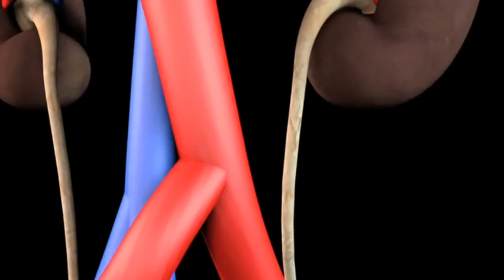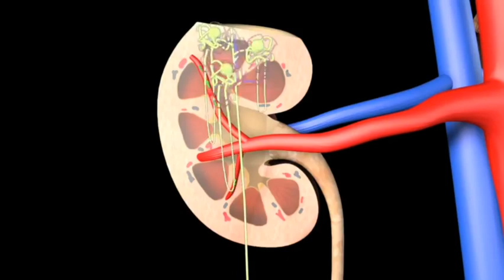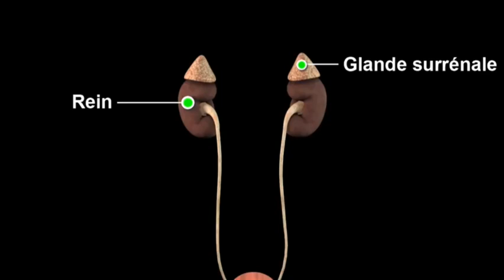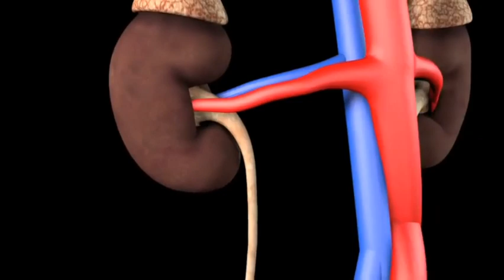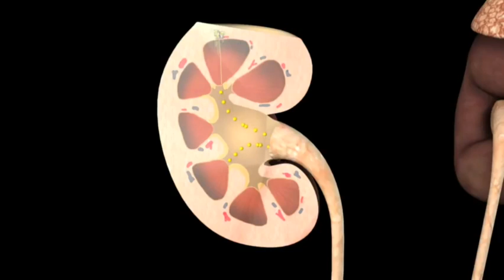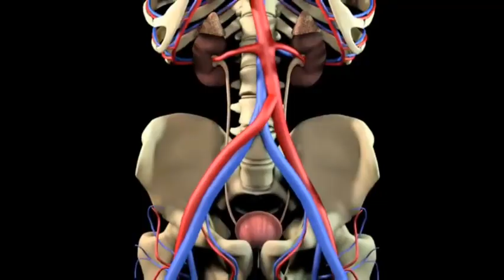Impyiko/ ibimenyetso simusiga bikwereka ko impyiko zawe zidakora neza